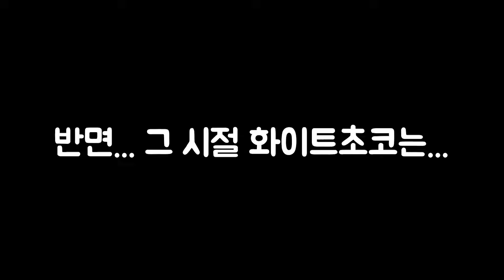제일 쓰레기였던 쿠키도 버프했습니다! 근데 얘 능력 활용을 어떻게 해야할까요..?